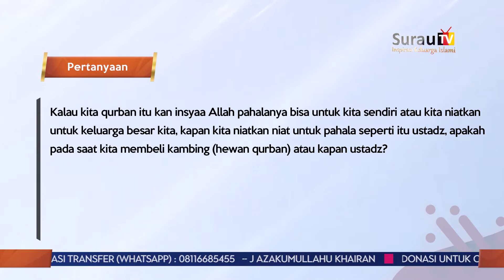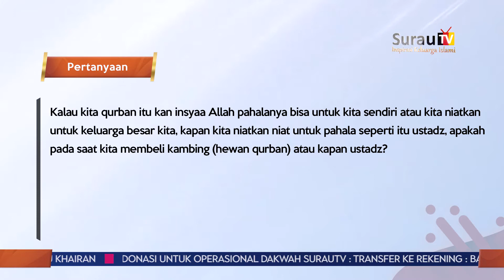Konsultasi Syariah | Kapan Kita Mulai Niatkan Pahala Qurban Untuk Sekeluarga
Frekuensi : 3766
Polaritas : H
Symbolrate : 21818

Frekuensi : 11861
Polaritas : H
Symbolrate : 45000